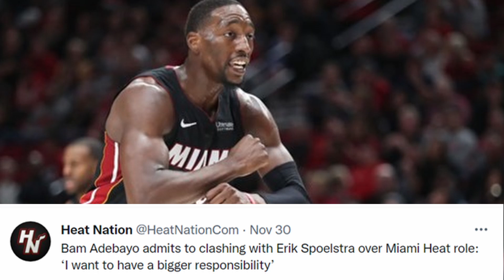MIAMI HEAT NEWS!! BAM ADEBAYO SAYS HE WANTS A BIGGER ROLE ON THE MIAMI HEAT!!